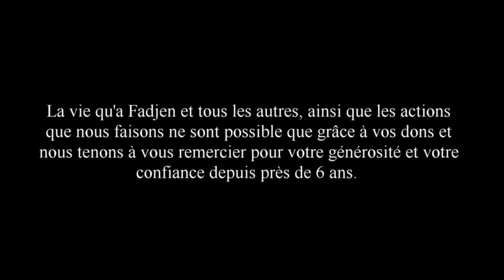Fadjen & Co découvrent leur nouveau champ